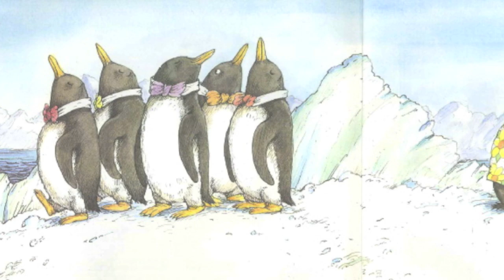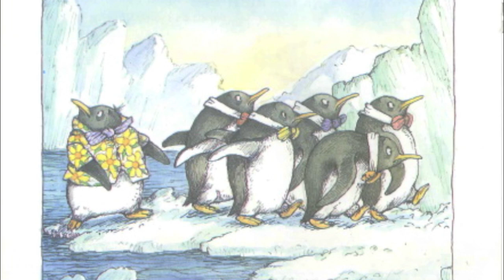Tacky the Penguin Digital Book Talk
ED 414 Digital Book Talk